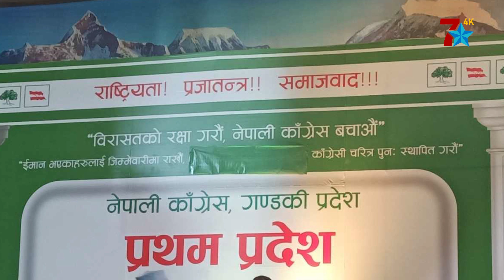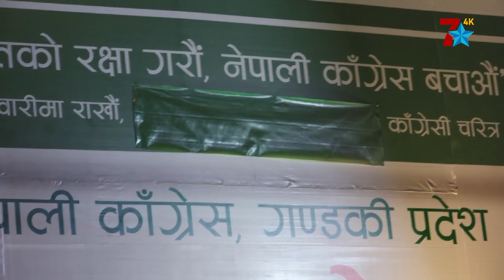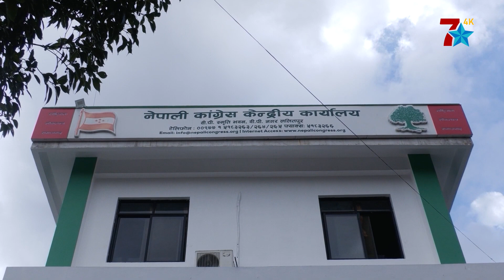देउवा र शर्माबीच भनाभन, ‘भ्रष्टाचारबाट पार्टीलाई बचाऔँ’, शब्दबाट तर्सिए देउवा ।